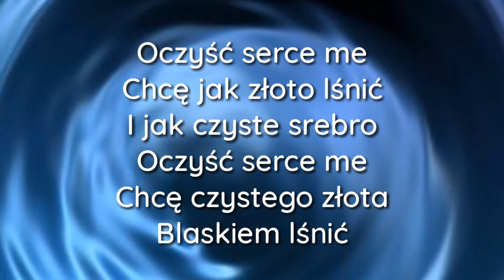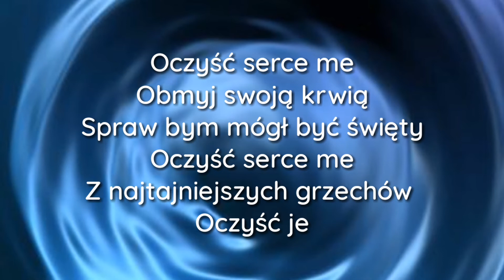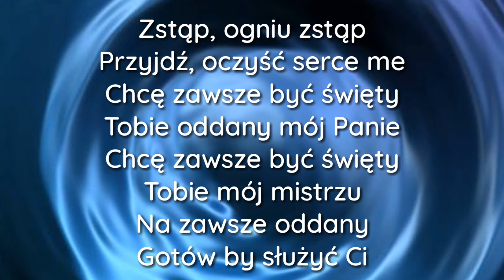CME - Oczyść serce me